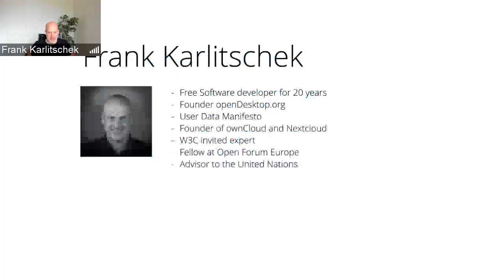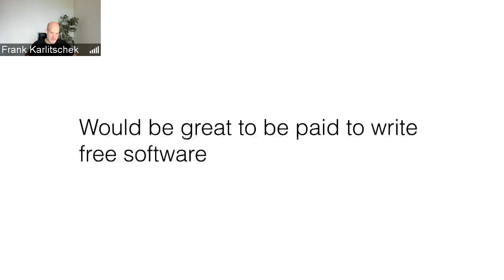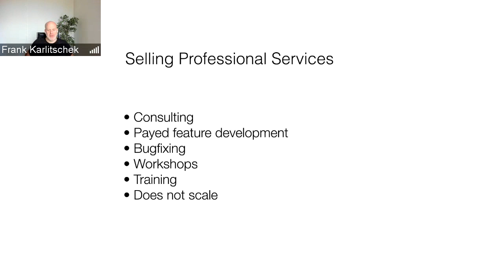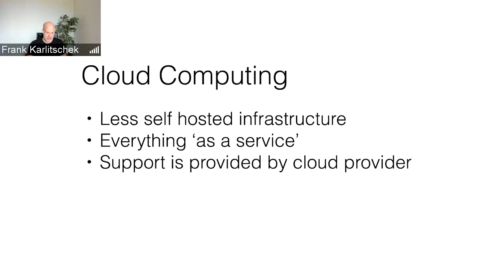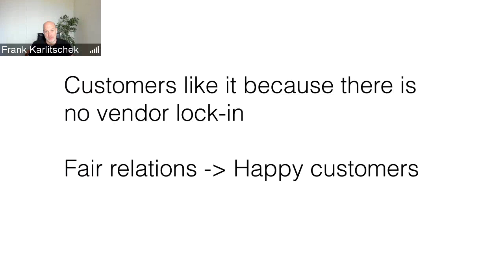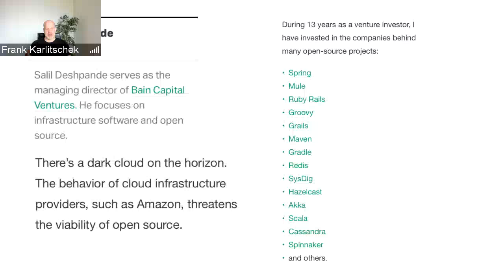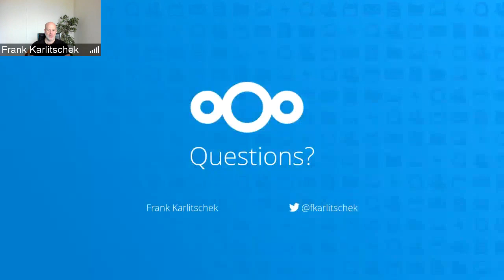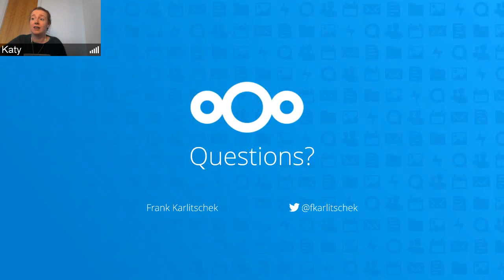OpenUK Future Leaders Talk, Why the GPL is Great for Business, Frank Karlitschek, 30th October 2020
In the last few years we saw a lot of discussion in the open source and free software startup space around licenses. Several companies stepped forward and claimed that it’s not possible to build a working company on top of a free software product. Some changed the license of their product to proprietary license like the Commons Clause or the Business Source License. They claim that this is needed to ‘save’ free software. This talk describes why this is fundamentally wrong. It’s possible to build a working startup and company on top of a free software product. This talk discusses how companies like Red Hat, SUSE and Nextcloud manages to have a 100% free software product including a big contributor community but is still able to pay developers and grow.

Frank Karlitschek is a long time open source developer and former board member of the KDE e.V. In 2016 he founded Nextcloud to create a fully open source and decentralized alternative to big centralized US cloud companies. In 2012 he initiated the User Data Manifesto to define basic human rights regarding personal data. Frank was an invited expert at the W3C to help to create the ActivityPub internet standard. Frank has spoken at MIT, CERN, Harvard and ETH and keynoted several conferences. Frank is the founder and CEO of Nextcloud GmbH. He is also a fellow of Open Forum Europe and an advisor to the United Nations regarding Intellectual Property and Open Source.